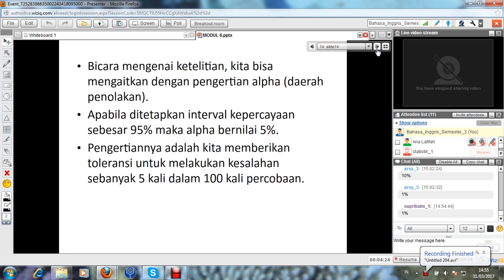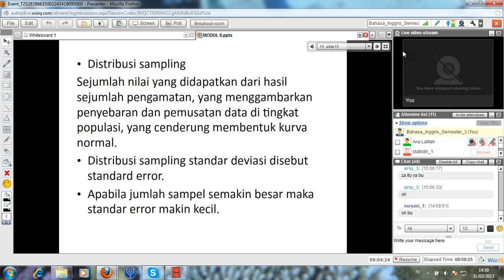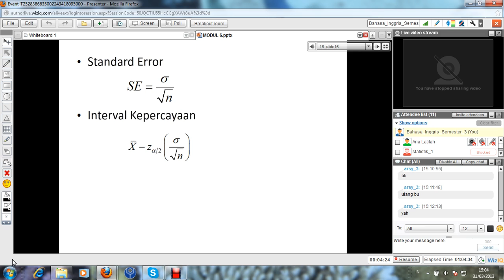PSS Modul 6 UT Hongkong Part 4 (2013)